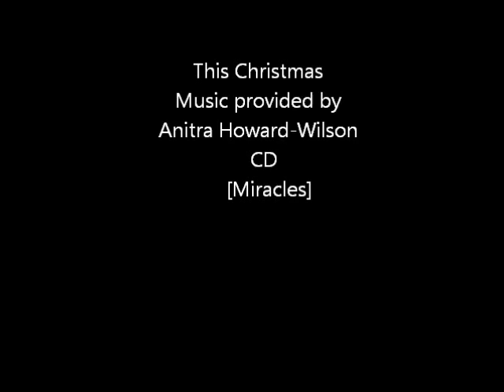Answered Prayers, The Stage Production! Is coming!!! Saturday, December 19th, 2015 at 6:00pm.